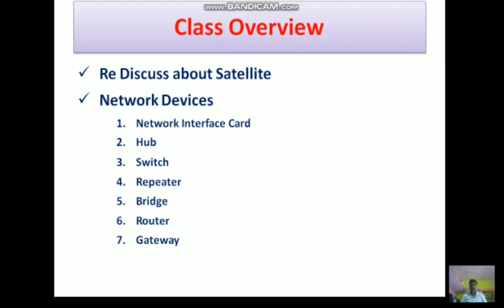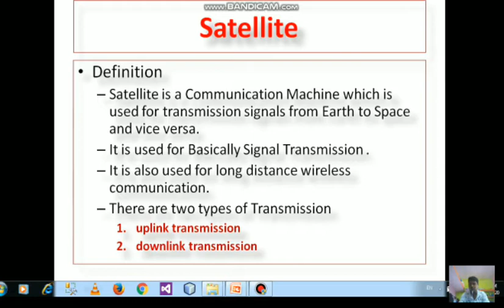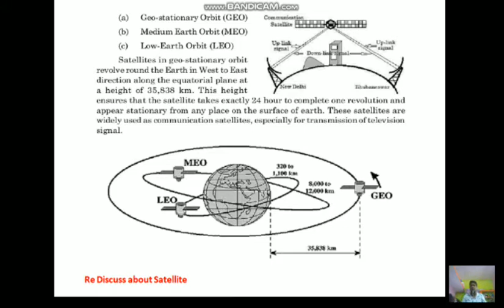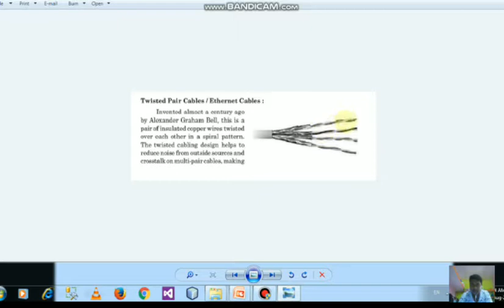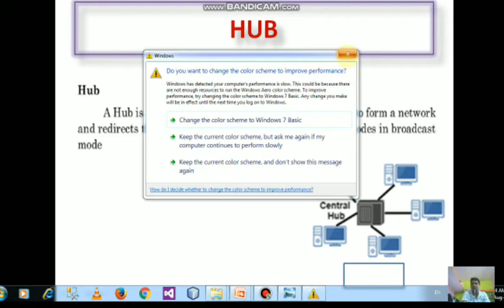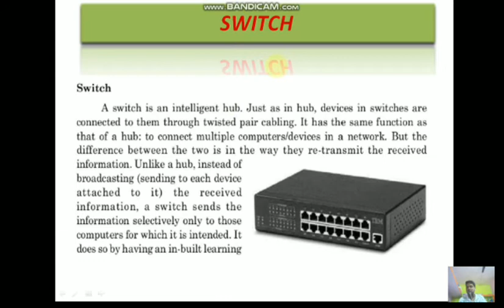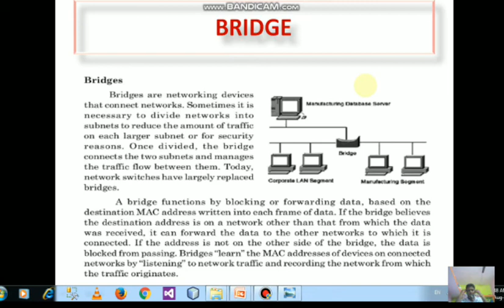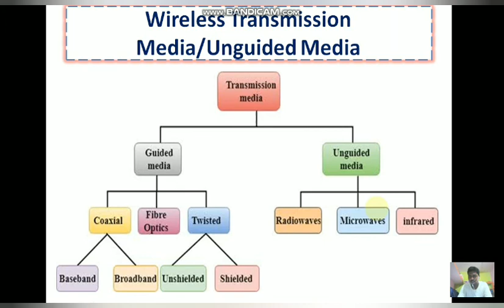Network Devices || +2 ALL STREAM || INFORMATION TECHNOLOGY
Discuss about Satellite
and Network Devices